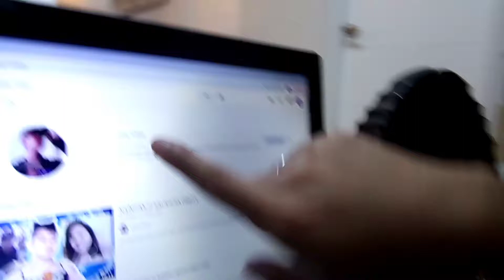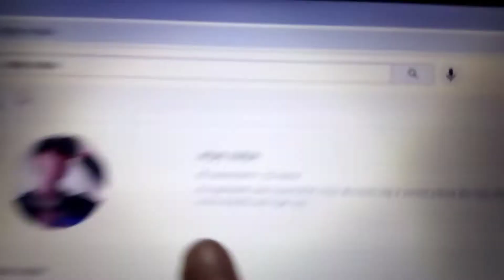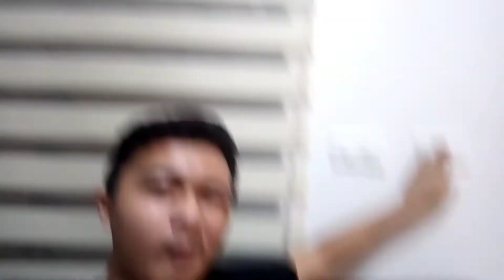BKT AKO TUMIGIL SA OMEGLE | MARAME NANG YARE 🥺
Hi mga kalahi kung wala nmn kayo pupuntahan wag na muna tayo umalis nang bahay lalo na kung hindi nmn mahalaga ang pupuntahan lalo na my bago nanaman covid kaya mga kalahi lagi poh tayo mag ugas nang kamay para lagi tayo ligtas

Wag na lumabas nang bahay para ligtas ang buoong familya at tayo ay mag bakuna na para malabanan natin ang mga saken kaya tayo na mag tulungan mga kalahi

Lagi tandaan wag lang kalimutan si lord ingat :)